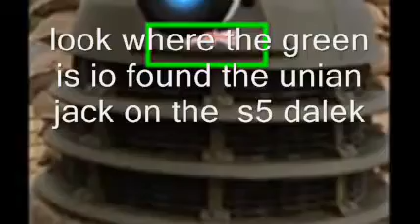series 5 dalek look what i found